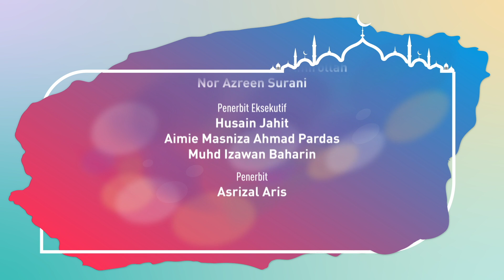Ustaz Nushi siap bagi 'contest' nak bagi faham tingkatan puasa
indahnyaRamadan Tazkirah Ramadan Harian Metro menampilkan Ustaz Nushi Mahfodz yang berkongsi mengenai tingkatan-tingkatan orang berpuasa di bulan Ramadan.

Imam Ghazali dalam kitabnya Ihya Ulumuddin menerangkan tingkatan dalam berpuasa iaitu shaumul umum, shaumul ‎khusus, dan shaumul khususil khusus.